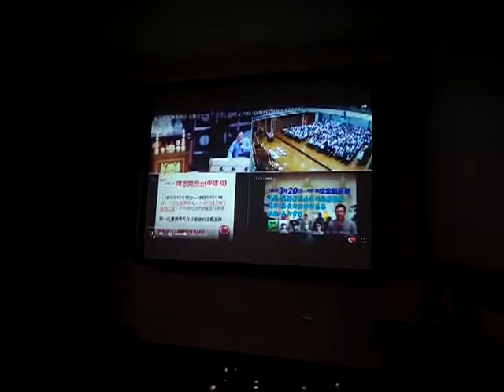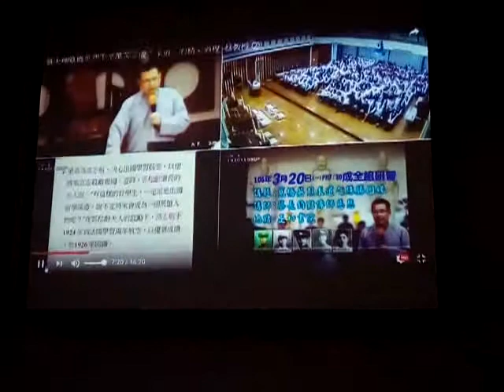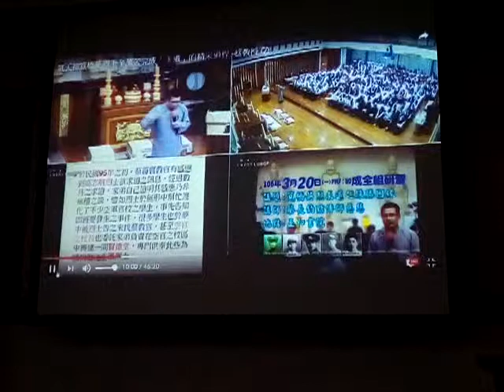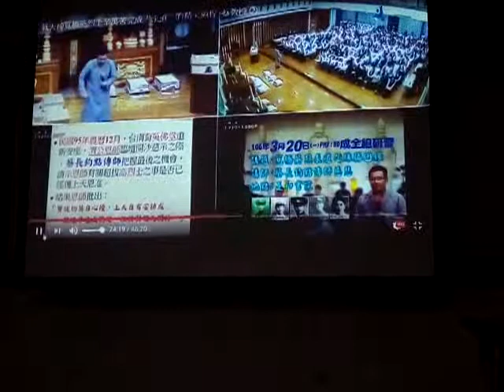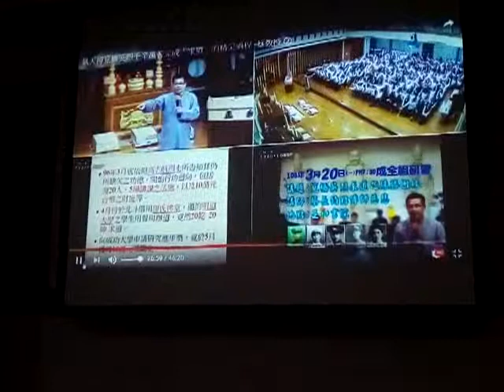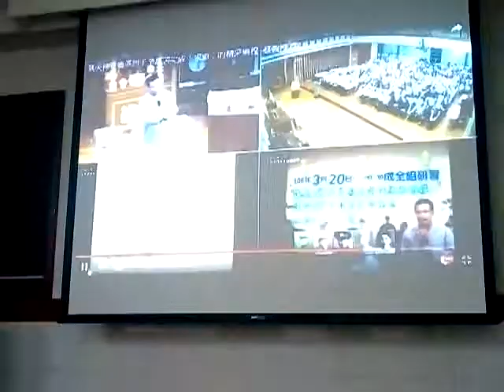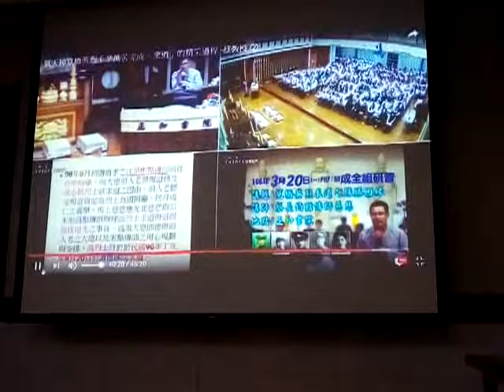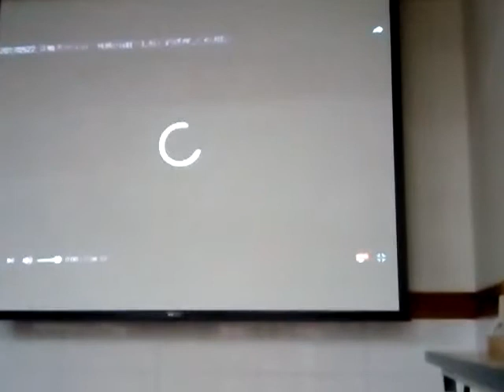VID 20181031 205126講訓班含觀看蔡長鈞教授談空軍烈士求道01